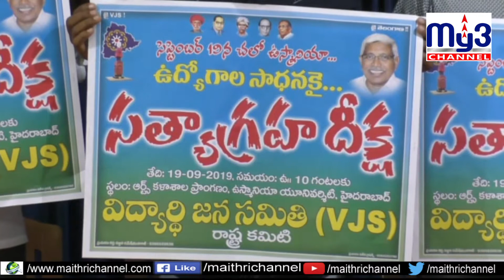ఉద్యోగాల కోసం ఛలో ఉస్మానియా.. My3 NEWS 16-09-19 8PM